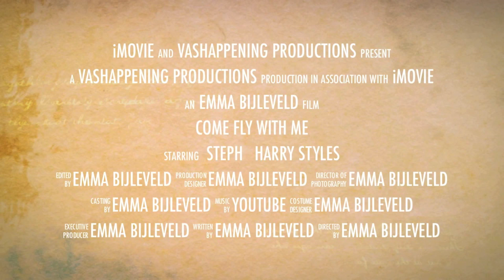Teaser 1 Come fly with me - Harry Edward Styles